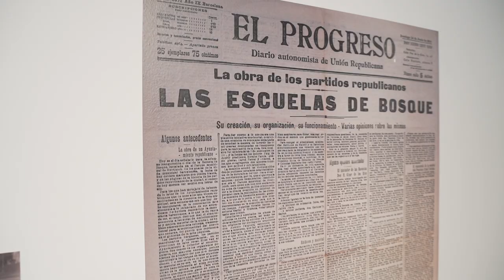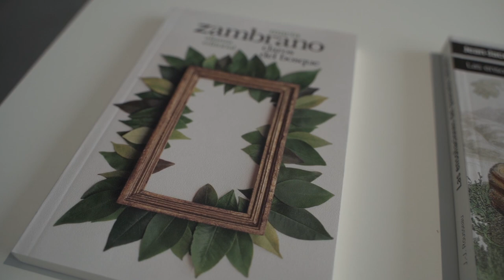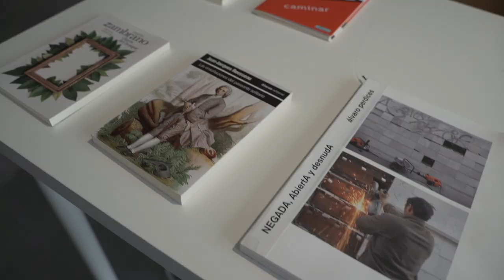Visita a l'exposició «Álvaro Perdices. Camins d’horabaixa. Iniciació al bosc»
Amb l'artista i el comissari Horacio Fernández.

«Camins d’horabaixa. Iniciació al bosc» és una clariana del bosc dins un museu. Álvaro Perdices l’ha construïda a partir de fotos d’una altra clariana del bosc situada prop de Bunyola, a la Serra d’Alfàbia mallorquina. El paisatge amable en comptes d’enèrgic, la llenya terrera o el sotabosc més modest que no pas intens de les muntanyes valencianes fines, clares, oloroses i radiants que tant estimava Azorín.

Les clarianes del bosc són el contrari dels boscs obscurs i aterridors dels contes infantils clàssics, el domini d’allò salvatge, les bèsties i les persones sense llei ni civilització. Com ha escrit María Zambrano, a les clarianes del bosc el que es veu, s’entreveu o és a punt de veure’s s’encén i s’esvaeix o para. Allò incopsable sembla a l’abast de la mà. Tot i que no són el destí ni solucionin res ni tampoc hi hagi mapes per trobar-les, les clarianes del bosc són llocs d’aprenentatge, de revelació: es recorren gairebé de la mateixa manera que s’han recorregut les aules.

El paisatge és pedagog, apunta José Ortega y Gasset. La clariana del bosc d’Álvaro Perdices també és pedagogia. Les fotos presenten una escola al bosc anomenada Ses Milanes. Una etapa d’un projecte en desenvolupament que l’artista continua en altres escoles sense parets de Tenerife i Biscaia.

La millor escola és l’ombra de l’arbre. Entre arbres i arbusts que ningú no ha plantat, els nins i les nines estudien la natura mentre juguen a amagar-se i a trobar-se. Fora de l’aula són alguna cosa més que aprenents de l’ordre i la raó. Tota la llibertat dins el grup, sense regles, programes ni autoritat, amb les portes obertes a l’experiència.

Els nins de Ses Milanes estan asseguts a terra. Fan servir branques trencades i fulles, a més de llapis i quaderns de camp. Juguen a fet i amagar, mouen pedres i còdols, fan salts i tirabuixons, fugen d’estudi. Tot això i molt més passa a la clariana del bosc, però no es mostra a Es Baluard.

La instal·lació apel·la a la memòria de l’espectador, que també va ser nin i a l’escola va gaudir més del pati que de l’aula. Hi ha presències latents i invisibles que és fàcil imaginar i sentir. Per començar, falten els nins de Ses Milanes perquè juguen a fet i amagar fora de pla. També són el·líptiques les figures de les clarianes del bosc que pintaren Giorgione o Poussin, així com les bruixes vidents de Macbeth, el filòsof que perd la senda per pensar millor o el caminant que deixa el bastó a terra, s’asseu damunt una pedra i treu un quadern per anotar alguna cosa o dibuixar un apunt. Per entendre el paisatge cal dibuixar-lo mentre hom camina.

«Camins d’horabaixa. Iniciació al bosc» no s’acaba amb ells. També fa referència als artistes que necessiten l’aire lliure per conèixer-se, els mariners sense brúixola que cerquen el nord a les fosques, les persones lliures que eviten a consciència els carrils de l’Estat i els que transiten camins del bosc que no porten enlloc.

Álvaro Perdices creu que els arbres no sacrificats són l’herència. Planteja preguntes com ara per què l’esbarzer és menys venerable que l’arbre longeu. No accepta que la continuïtat de la història d’un arbre monumental sigui el més important. Li preocupa que les oliveres trasplantades gairebé no tenguin arrels ni produesquin res en la seva reinventada vida decorativa.

L’artista ha treballat amb les grans obres d’art del Museo del Prado. També ha estat mestre d’escola. Ensenya el que ha après en aules i exposicions. Tant el museu com l’escola són demostracions que l’art pot ser plaça pública i clariana del bosc, cor i pedra.

A «Camins d’horabaixa. Iniciació al bosc» els espectadors es converteixen en caminants i el museu es transforma en clariana del bosc. Les fotos estan fetes des d’un punt de vista baix. S’aconsella asseure’s a terra per veure-les i sentir-les. O per somiar, com al poema d’Antonio Machado del qual prové el títol de la mostra.

Yo voy soñando caminos
de la tarde. ¡Las colinas
doradas, los verdes pinos,
las polvorientas encinas!…
¿Adónde el camino irá?